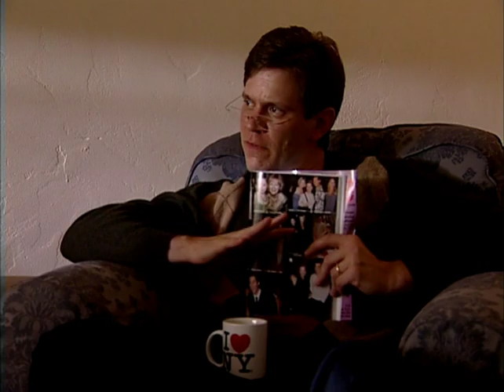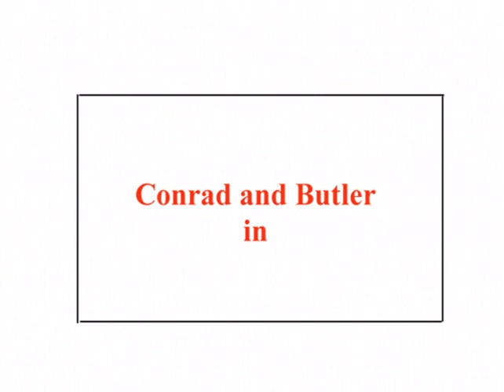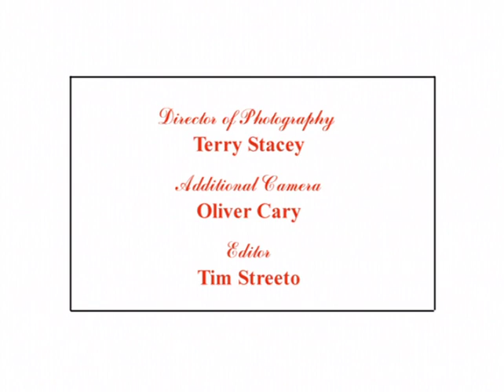Conrad & Butler Go on Vacation